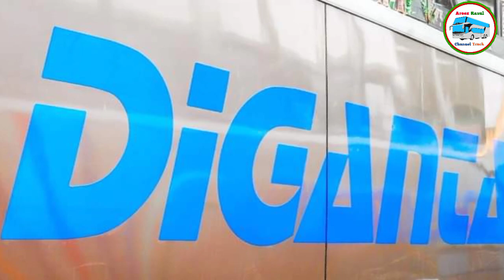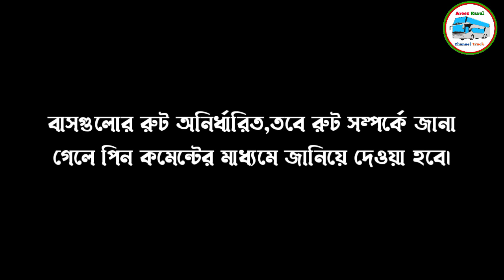দিগন্ত পরিবহন ও এনা ট্রান্সপোর্টের নতুন বাস।কেটিসি হানিফের নতুন রুট উদ্বোধন।New buses update in Bd.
আসসালামু আলাইকুম।যদি ভিডিওটি ভালো লেগে থাকে।তাহলে অবশ্যই ভিডিওতে বেশি বেশি লাইক,শেয়ার এবং কমেন্ট করবেন।আপনারা যদি এইরকম ট্রান্সপোর্ট রিলেটেড বা ইত্যাদি ভিডিও পেতে চান,তাহলে এখনই আমার চ্যানেলটিকে সাবস্ক্রাইব করে পাশে থাকা বেল আইকনটি প্রেস করে রাখুন।ধন্যবাদ সকলকে।💕

1.Like 👍
2.Share 📱📲
3.Comment ✉️

Pic credit:
1.Niloy Pramanik
2.Sahabi Hasan